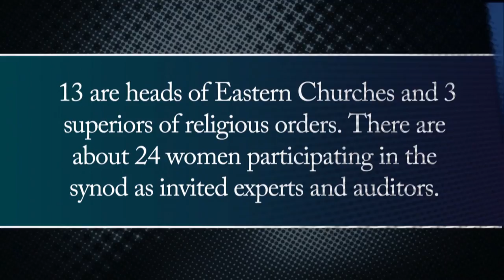Communication, communion, and other Synod hot topics: Vatican Connections - October 10, 2014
It's the first full week of the highly anticipated Synod on the family. We look at what the lay experts have been telling the bishops, and what the Synod Fathers have been saying themselves. We also talk to Sebastian Gomes in Rome for the behind the scenes details.